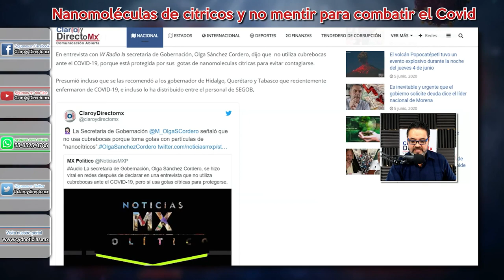Nanomoléculas de cítricos y no mentir, no robar y no traicionar, los remedios de la 4T vs el COVID19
En entrevista con W Radio la secretaria de Gobernación, Olga Sánchez Cordero, dijo que  no utiliza cubrebocas ante el COVID-19, porque está protegida por sus  gotas de nanomoleculas cítricas para evitar contagiarse.